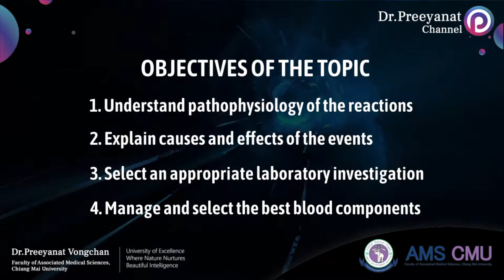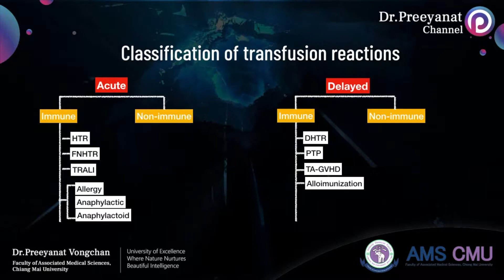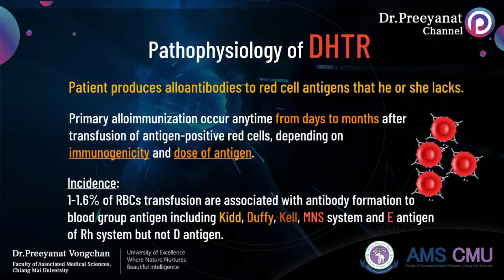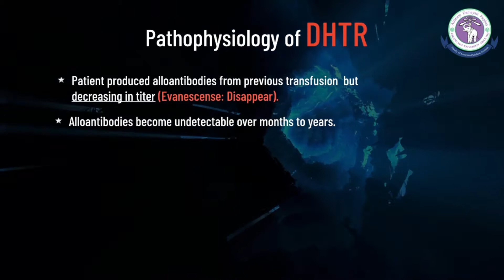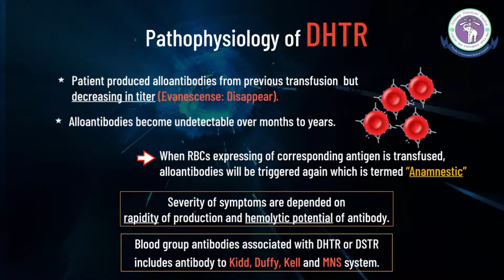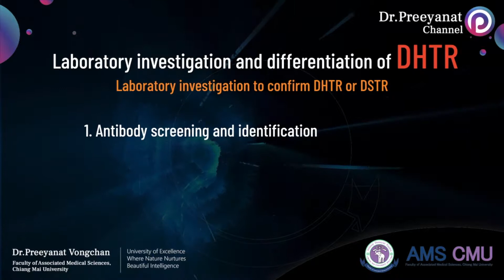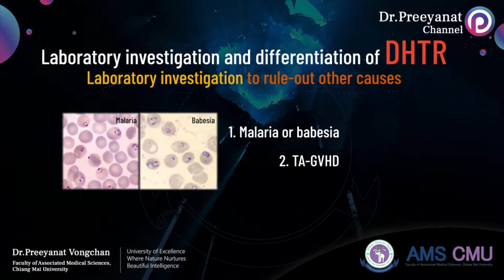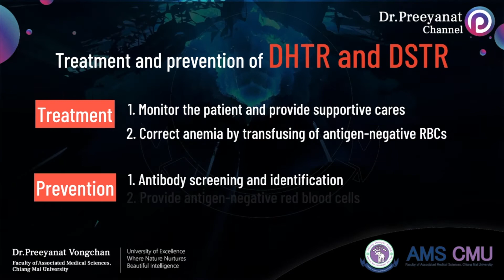Delayed hemolytic transfusion reaction (DHTR)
Understand the pathophysiology, recognize signs and symptoms, related laboratory investigation and prevention of delayed hemolytic transfusion reaction.